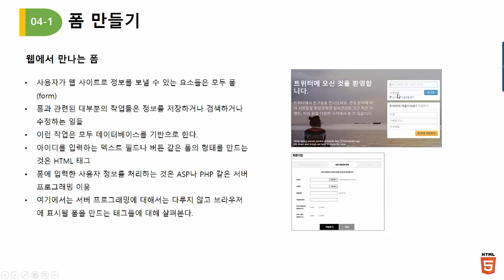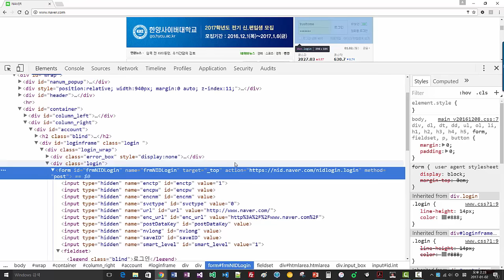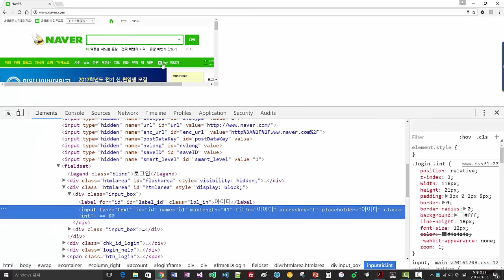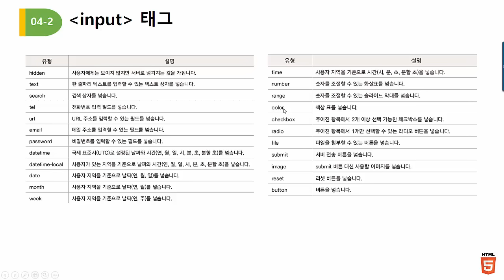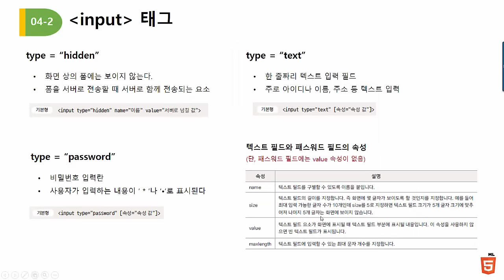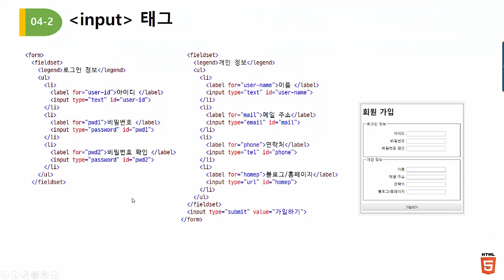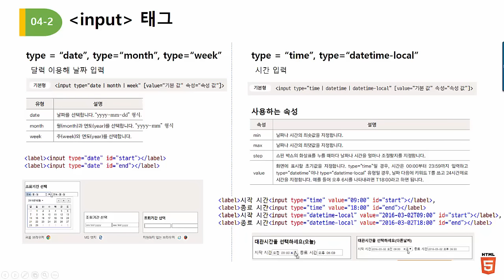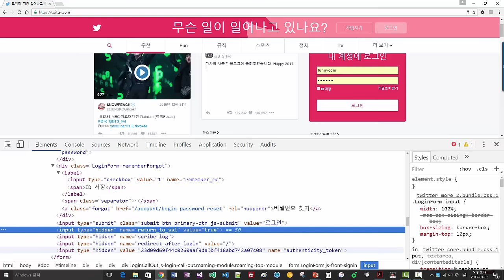[Do it! HTML5+CSS3 웹 표준의 정석 - 개정판] 07 - 폼과 input 태그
[Do it! HTML5+CSS3 웹 표준의 정석]